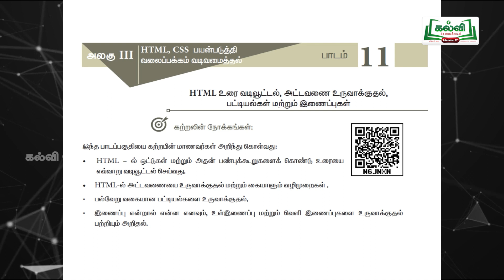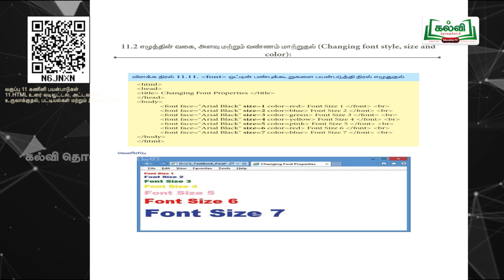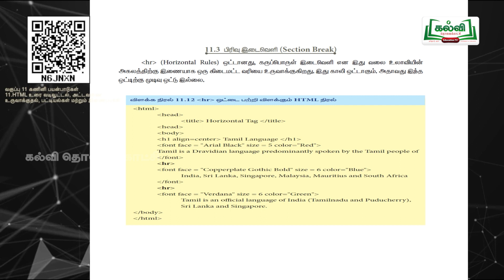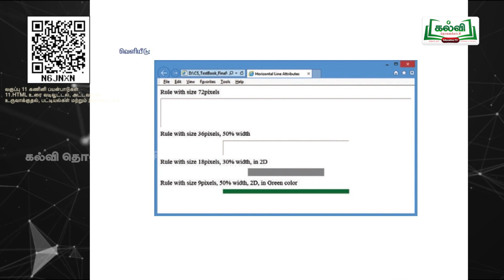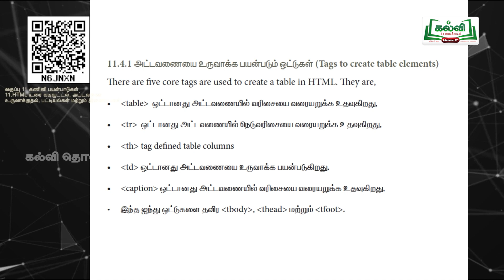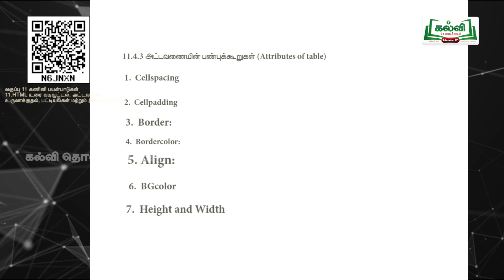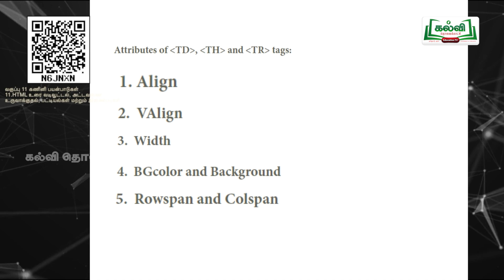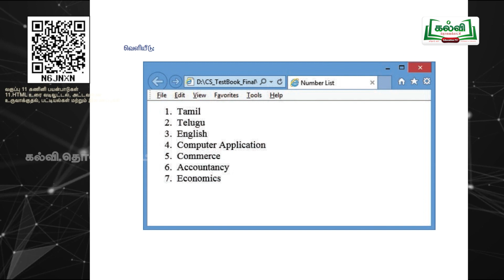Class 11 | வகுப்பு 11 | கணினி பயன்பாடுகள் | அலகு11 | பகுதி 2 | KalviTv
இப்பாடப்பகுதியில் ஆசிரியர் ' கணினி பயன்பாடுகள் ' தலைப்பில்  அமைந்த HTML உரை வடிவூட்டல், அட்டவணை உருவாக்குதல் , பட்டியல்கள் மற்றும் இணைப்புகள்   பாடப்பகுதியை கற்று தருகிறார்.